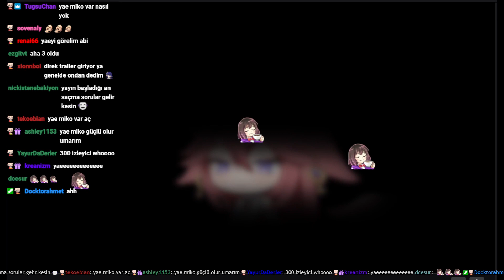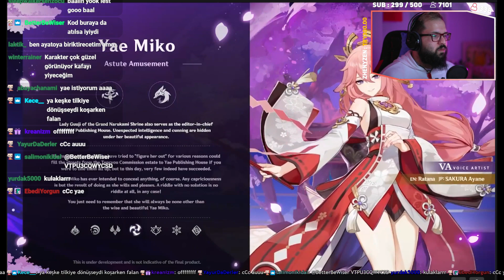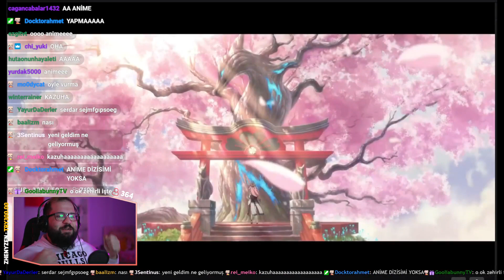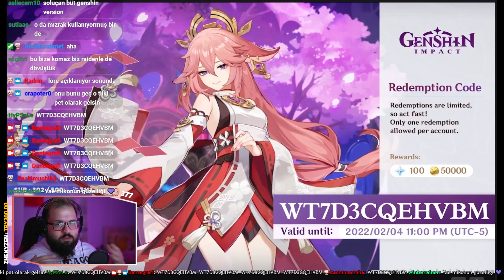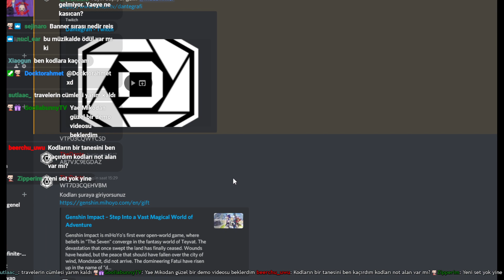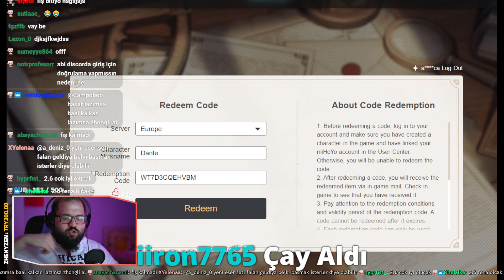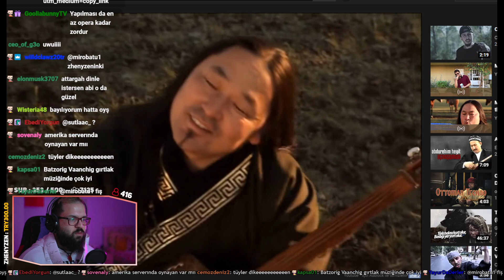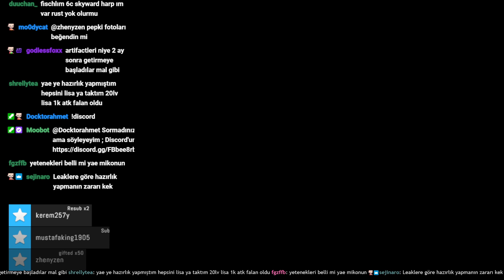Genshin Impact 2.5 Resmi Yayını | YAE MIKO GELIYOR | Genshin Impact Türkçe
00:00 Resmi Yayın Başlangıcı
33:55 Yayın Sonrası Sohbet